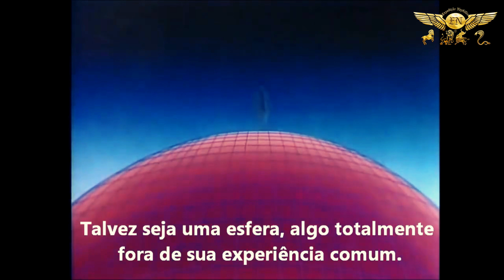A QUARTA DIMENSÃO - SEGUNDO CARL SAGAN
O tráfico humano é um negócio de US$ 150 bilhões por ano. Os Estados Unidos são um dos principais destinos do tráfico humano e um dos maiores consumidores de sexo infantil.
Há mais seres humanos na escravidão hoje do que em qualquer outro momento da história, mesmo quando a escravidão era legal.
Milhões desses escravos são crianças...

DENUNCIE:
- No Brasil:

Carl Sagan foi um cientista, escritor e comunicador de ciência bastante conhecido por sua habilidade de tornar a ciência acessível ao grande público. Embora ele não tenha sido um especialista em teoria da relatividade ou em geometria, ele apresentou algumas ideias interessantes sobre a quarta dimensão em seu livro "Cosmos".

Sagan explicou que a quarta dimensão é uma dimensão adicional além das três dimensões espaciais que todos nós conhecemos. Essa dimensão adicional é frequentemente referida como tempo, já que é usada para descrever quando os eventos ocorrem. Ele descreveu como o tempo é uma dimensão fundamental da existência, que está intimamente ligada ao espaço e ao movimento.

Sagan argumentou que, assim como podemos viajar em três dimensões espaciais, também podemos viajar na dimensão temporal. Ele imaginou como seria possível mover-se para frente e para trás no tempo, como se fosse uma quarta dimensão espacial. Ele também discutiu como isso poderia afetar a forma como percebemos o universo e como isso pode ter implicações em termos de causalidade e livre-arbítrio.

Edição: Anderson Ernsen
Suporte: Kito Melo
Legendas: Mundo Fantástico

Equipe Expedição Nephilin

💥Contribua com o Projeto Expedição Nephilin!

🗝Chave Pix para contribuir com o canal:
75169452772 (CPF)